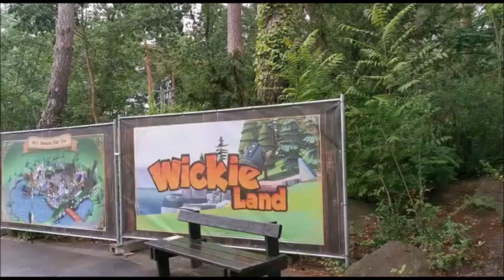Holiday Park 2020 - Parkvideo - Neuheiten 2020 - Attraktionen - Wickie Land Baustelle, Dino Splash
Holiday Park 2020 - Parkvideo - Neuheiten 2020 - Attraktionen - Wickie Land Baustelle, Dino Splash - holiday park hassloch Saison 2020 Impressionen - Parkrundgang : Wir zeigen Euch Eindrücke vom Holiday Park Pfalz aus der Saison 2020, dabei unter anderen die Neuheit 2020 Dino Splash onride.

We show you impressions of the Holiday Park Pfalz from the 2020 season, including the novelty 2020 Dino Splash onride.

We laten u impressies zien van het Vakantiepark Pfalz uit het seizoen 2020, inclusief de nieuwigheid 2020 Dino Splash onride.

Nous vous montrons les impressions du Holiday Park Pfalz de la saison 2020, y compris la nouveauté Dino Splash 2020 onride.

Le mostramos impresiones del Holiday Park Pfalz de la temporada 2020, incluida la novedad 2020 Dino Splash onride.

Pokazujemy wrażenia z Holiday Park Pfalz z sezonu 2020, w tym nowość 2020 Dino Splash onride.

Yenilik 2020 Dino Splash onride dahil 2020 sezonundan Holiday Park Pfalz'ın izlenimlerini gösteriyoruz.

Vi visar dig intryck av Holiday Park Pfalz från säsongen 2020, inklusive nyheten Dino Splash onride 2020.